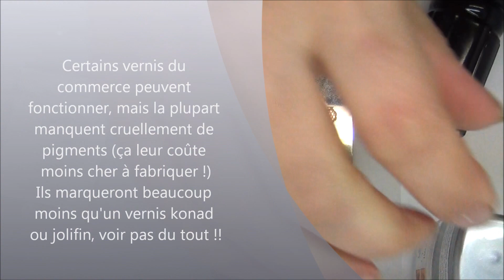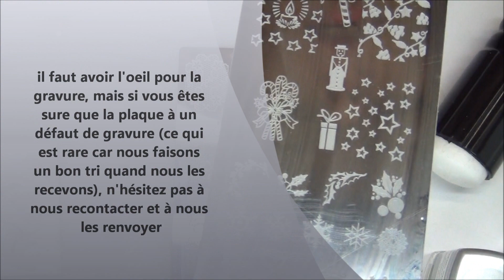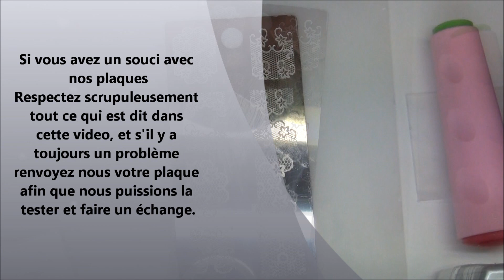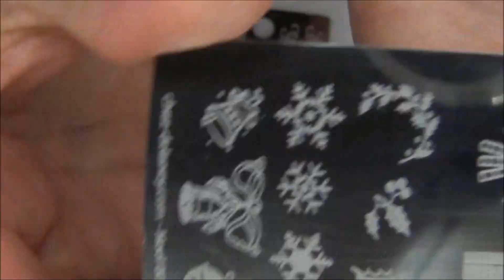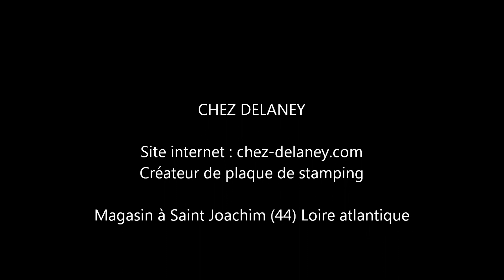Trucs et astuces pour le stamping nail art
! MERCI DE DEROULER LA BARRE D'INFOS !

PARTAGEZ SI VOUS AIMEZ MES VIDEOS